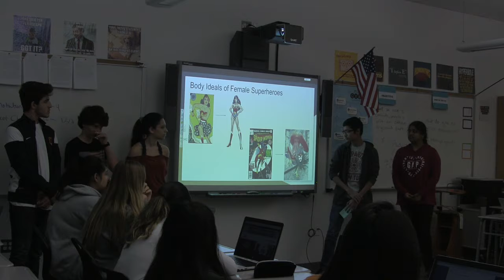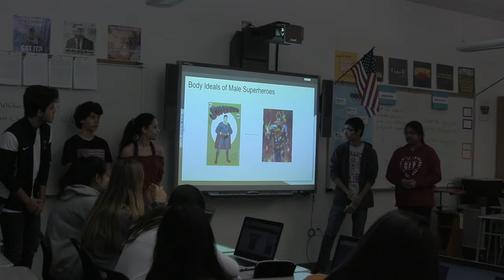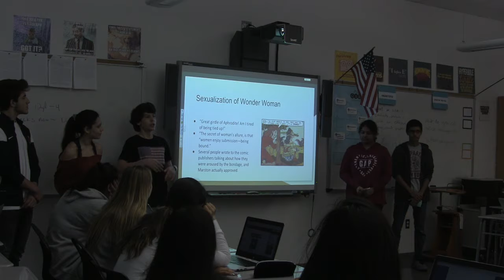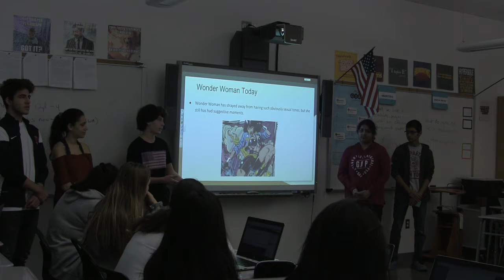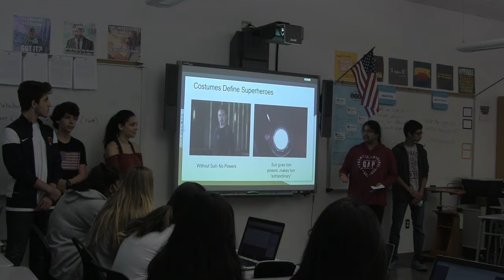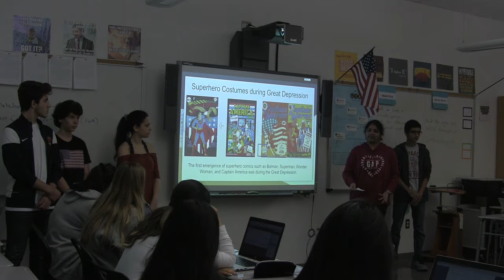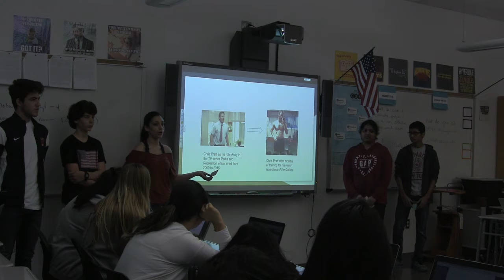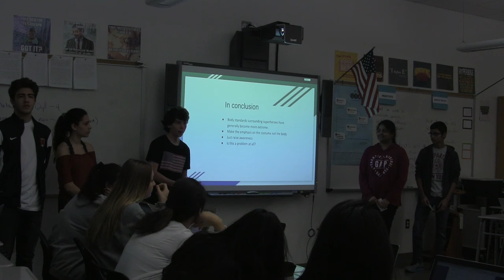Period 1 Image of Superheroes Over Time